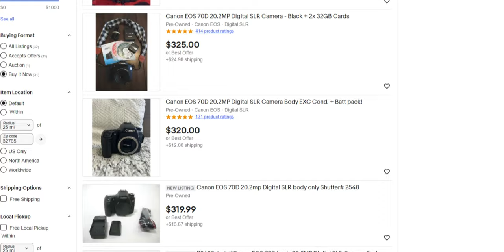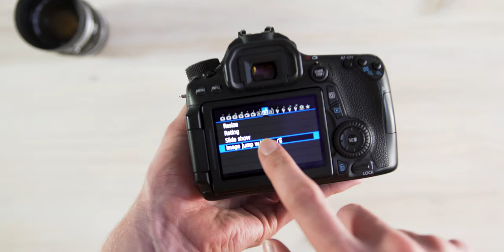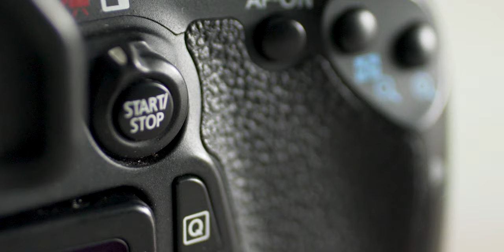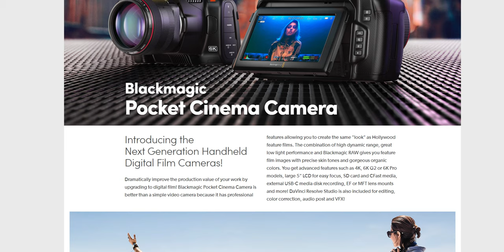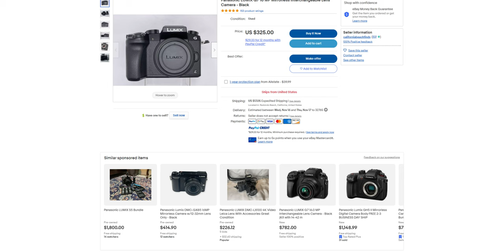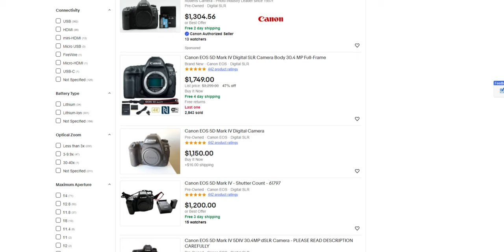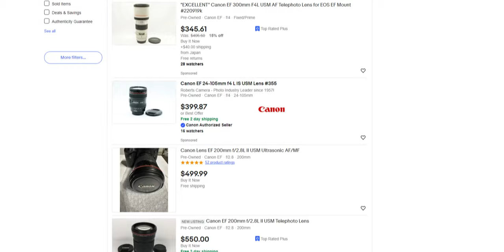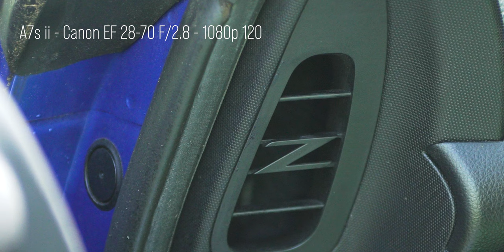STOP Buying New Cameras - Canon 70D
So the Canon 70D, this was the camera dreams were made out of when I first got into cameras. So I figured I'd take another look at it, almost ten years later and see if it still holds up, especially with the bargain bin pricing.

Sony A7s ii
Godox SL-60w
Canon 50mm F2.5 Macro
Canon EF 28-70mm F2.8